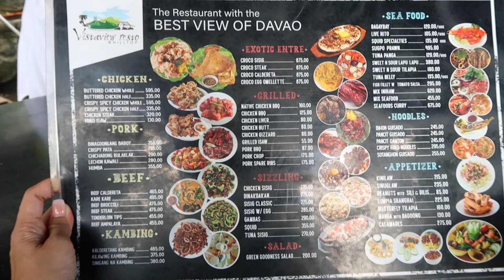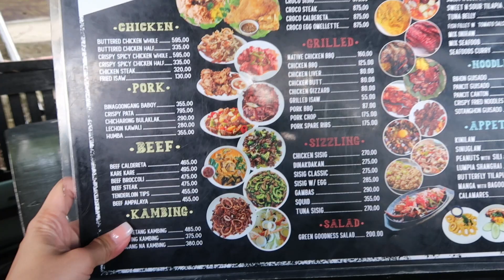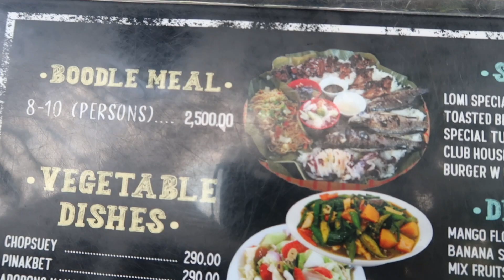SIMPLENG BUHAY KASAMA ANG PAMILYA SA PINAS!| Dutch-filipina couple